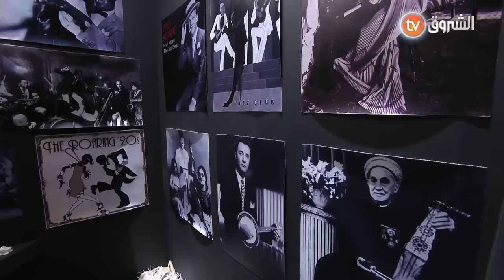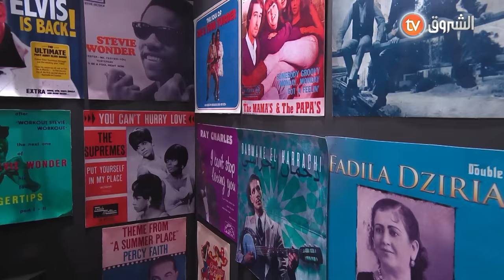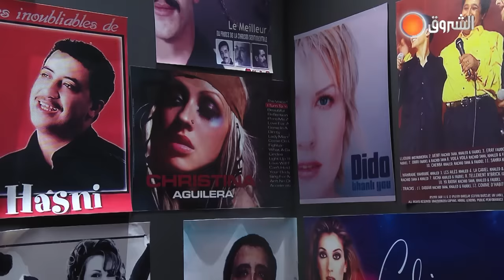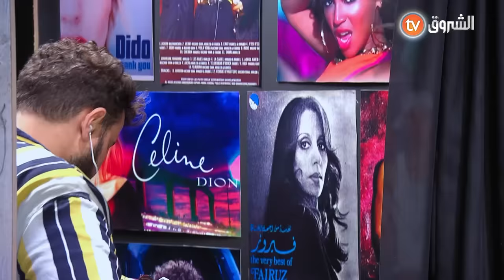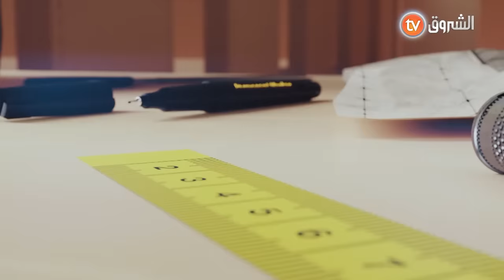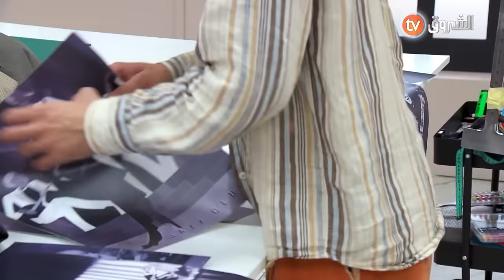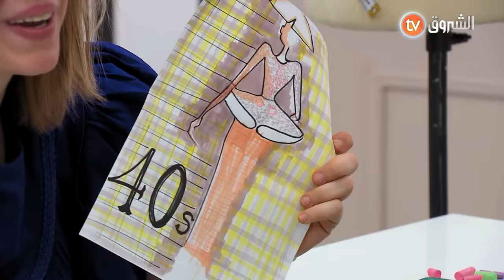Project Runway El Djazair | التحدي 8.."ستايلات القرن 20" .. ضيفة العدد فلة الجزائرية | العدد كاملا